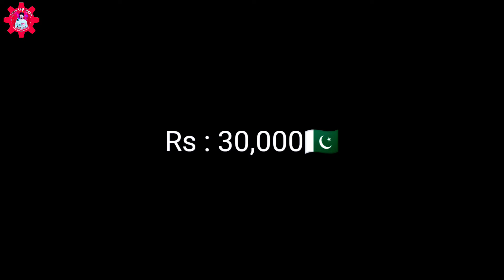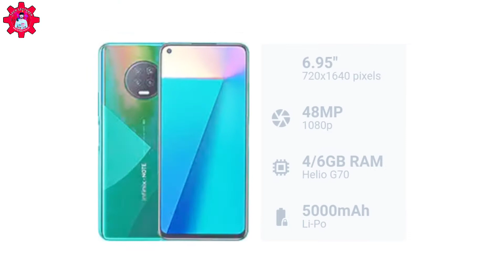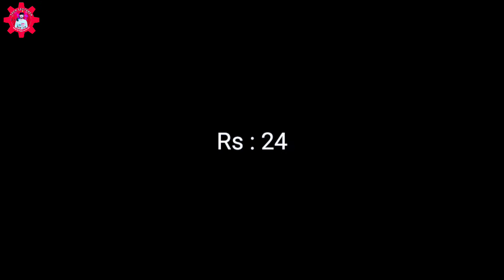Best camera phone under 30000 in pakistan | best camera phone 2020 | best 48mp camera phone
Doston aaj ki is video mein main aap logon Ko 5 Kamal ke smartphones bataonga jinke camera bahut hi acche hai only best cameras smartphone aap logon ke sath share karunga joke aap logon Ko Pakistani market mein 30,000 ke under mil jaenge !

Firends ap dykh rahy hain TECH LECTURER Dosto is channel pi apko roz new Apps review mila gy me asy Apps ka review Lata hu is channel pi jiss sa apko bht hi zada faida mile ga or ap Dosto ko About Technology's Lectures & Online Earning Videos bhi dykhni ko mile gy Or Mobile Trick and Tips videos bhi milage-

❤️ Dosto ager apko video psnd ai to like karna mat bholy kyu Ke hum ap firends Ke liya Quality Videos laty rahty hain or channel ko subscribe karni ki bad bell icon ko lazmi press kry issy kia hoga ka humri new videos ki notification ap ko sab sa phly mile gi or dosto apna mjh nichi comments kar k zaror batna ha ka agly video kin topics pi honi chihiya baki milty hain next video pi apna bht Sara rakhi khyal Good Bye-

best camera phone under 30000 in pakistan

best camera smartphone in the world 2020

smartphone camera lens

best 48mp camera phone

best 48mp camera phone under 13000

top best camera phone 2020 in pakistan

top best camera phone 2020 under 20000

best oppo budget phone 2020

Best oppo smartphone under 30000

oppo smartphone 2020

best budget oppo smartphone 2020

oppo Smartphone

best cheapest smartphone 2020

best samsung phone 2020 under 30000

best smartphone of samsung 2020

samsung phone under 20000 in pakistan

best samsung phone 2020 in pakistan

best budget samsung phone 2020

budget smartphone in india

Best budget smartphone in india

best budget smartphone in india under 10000

under 10000 best mobile 2020 in india

best smartphone under 10k to 15k

best smartphone under 10k in india

under 10k best smartphone

under 10k best smartphone in india 2020

india best smartphone under 20000

india best smartphone under 1000

Which phone is best for camera under 30000?

samsung phones under 30,000 in pakistan

Samsung mobile range 20000 to 30000 in Pakistan

Whatmobile

Best camera phone in Pakistan

8GB RAM mobile Under 30000 in Pakistan

Slimmest mobile phone in Pakistan 2020

Oppo mobile Under 30000 in Pakistan

Huawei mobile under 30000 in Pakistan

Huawei Y7p price in Pakistan

Vivo S1 price in Pakistan

Which phone is best for camera under 20000?

Which mobile is best under 20000 in Pakistan?

Which mobile is best in range of 15000 to 20000 in Pakistan?

Which mobile camera is best in Pakistan?

Best Mobile Phones in the range of 20000 to 25000 in Pakistan

Best Mobiles under 25000 in Pakistan

Oppo Phones under 20000 in Pakistan

Samsung Mobiles under 20000 in Pakistan

Whatmobile

best phone under 20,000 pkr

Samsung Galaxy Mobile Price between 15000 to 20000 in Pakistan

Nokia Mobiles Under 20000 in Pakistan

Which phone has best camera under 40000?

Which phone is best under 40000 in Pakistan?

Which mobile is best for PUBG in Pakistan under 40000?

best camera smartphone under 40000 in pakistan

best camera smartphone under 50000 in pakistan

best phone under 45,000 in pakistan

Samsung Mobiles Under 40000 in Pakistan